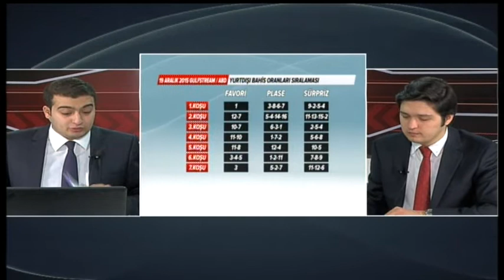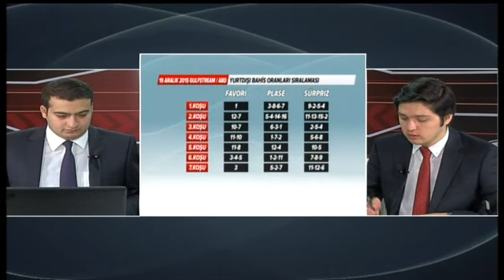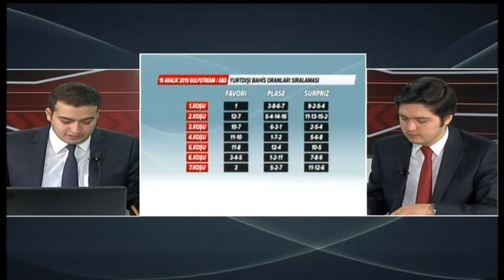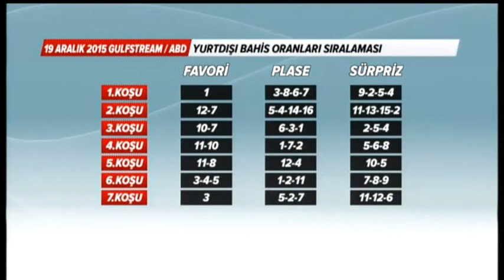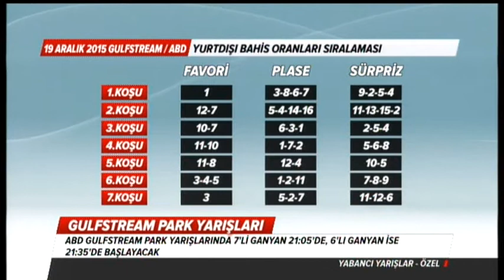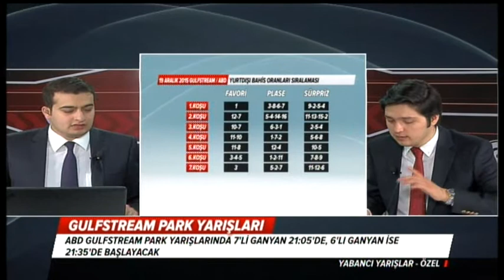Gulfstream Park Özel Programı 19/12/2015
19 Aralık 2015 Cumartesi günü yayınlanan Gulfstream Park Özel programı.